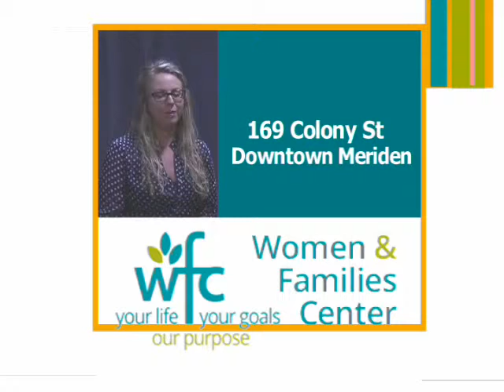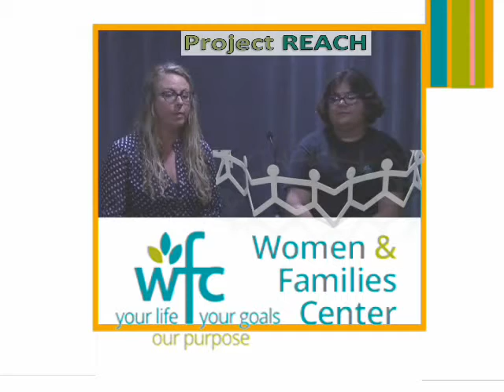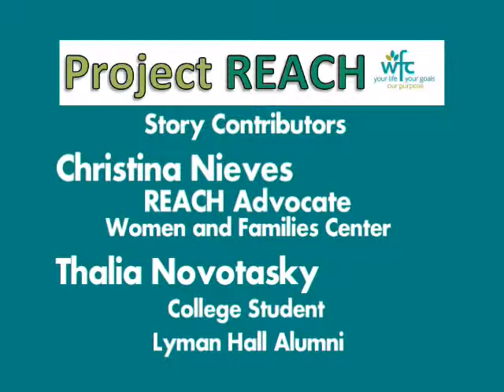Women Children & Families Project Reach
A Community Service message developed by WPAA-TV volunteer.